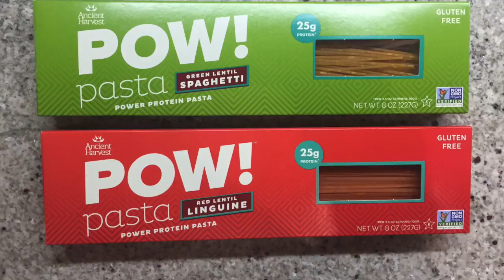KITTY DOES A DEADLIFT!? ✓ ⎮M&B EP. 3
Great back workout to rocket you through a plateau and create that V-taper!